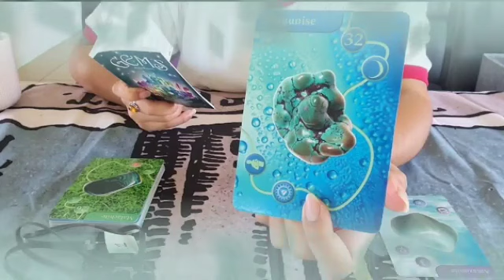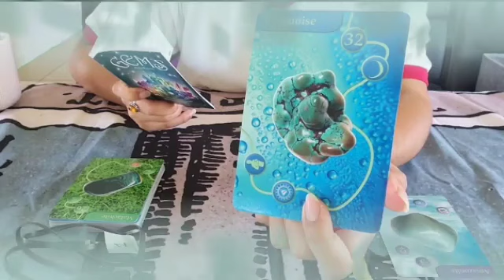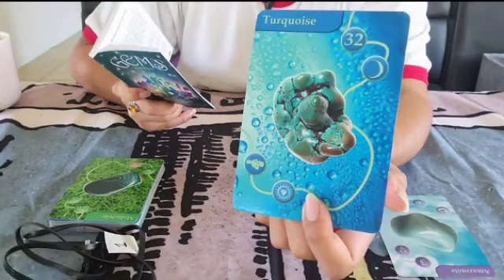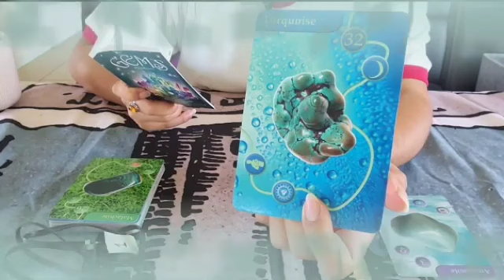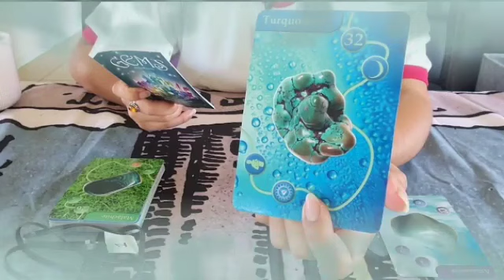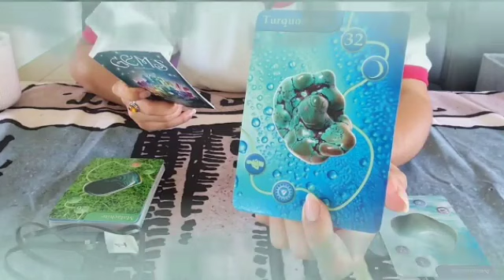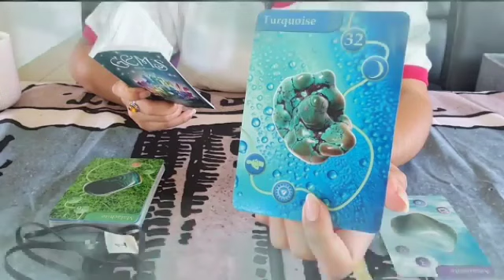برج القوس من 12 إلى أخر الشهر أبريل 2023 /افتح بابك للرزق والخير🤲إمرآة قوس أبشري😍سر كبير فحرف ه-س-ع😲